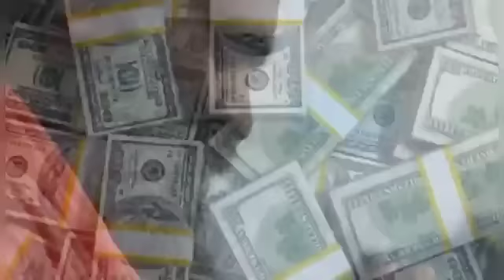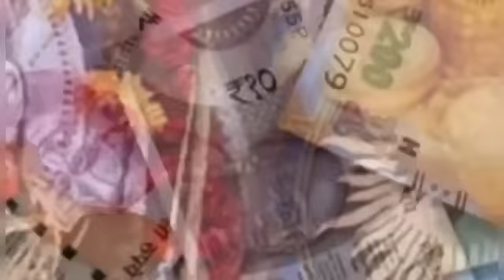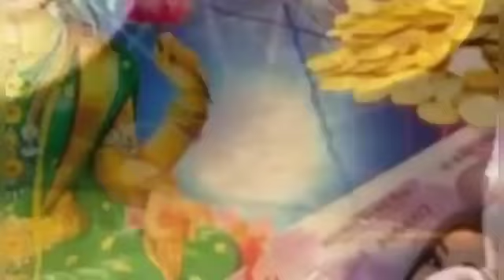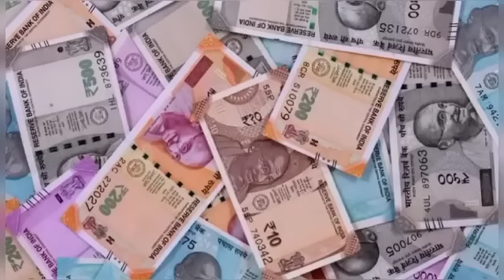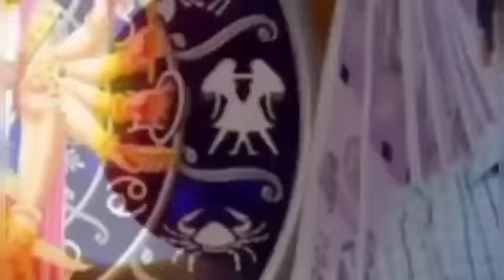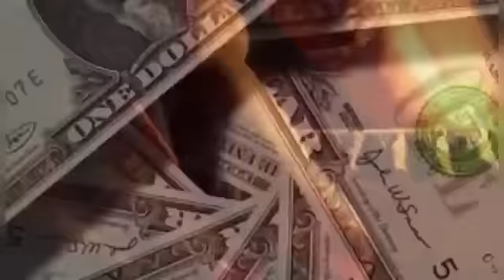मिठाई बांटने के लिए हो जाओ तैयार 172 वर्षों बाद 15 मई को अपरा एकादशी, ये 4 राशियां होंगी करोड़पति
मिठाई बांटने के लिए हो जाओ तैयार 700 वर्षों बाद 15 मई को अपरा एकादशी, ये 4 राशियां होंगी करोड़पति

Ekadashi laxmi 15 may 2023 Apara Ekadashi Vrat kab hai#vishnu rashifal astrology jyotish Varuthini Ekadashi vrat 2023 kab hai vart puja vidhi aaj ka rashifal 1 2 April 2023 aaj ka rashifal mesh vrishabha mithun kark singh kanya tula vrishchik dhanu makar kumbh meen Maa Laxmi Blessings🙏🙏🙏